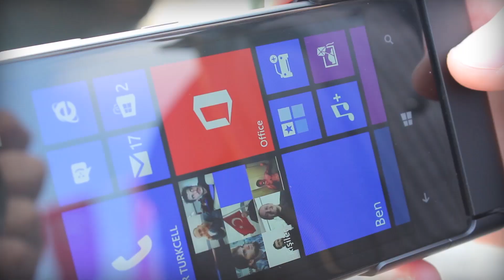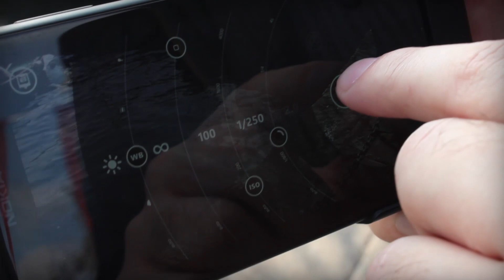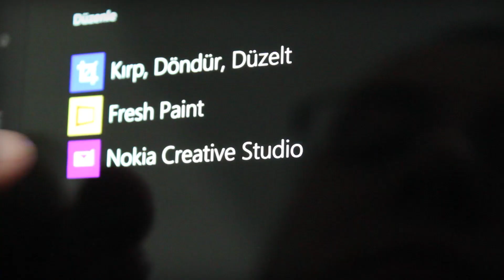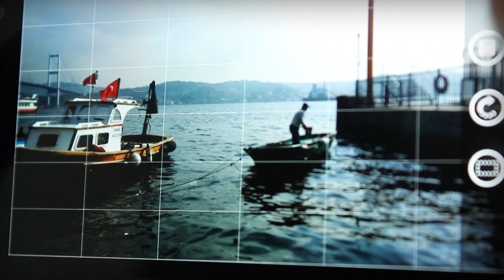Nokia Lumia 1020 ile Profesyonel Fotoğraf ve Videolar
Nokia Lumia 1020 ile Ortaköy sahilinde manzara ve kedi fotoğrafları, videoları çekerek 41 megapiksellik Pureview kameranın, 6 lensin ve diğer donanımsal özelliklerin gücünü inceliyoruz...

Nokia'nın Smart ve Pro Camera ayarları ile hem herkesin kolayca çekebileceği müthiş fotoğraf ve videoları, hem de profesyonel ayarlarla yapılabilecekleri gözden geçiriyoruz. Yeniden çerçeveleme ile optik zoomda devrim yaratan yeni özelliklerin yanında fotoğraflara özgün atmosfer katan kamera filtrelerine yakından bakıyoruz.

Lumia 1020 ile otomatik ayarlarda güneşli havalarda güzel fotoğraflar çekebilirsiniz. Ancak akıllı cep telefonlarında sadece Nokia Lumia 1020'de olan manuel, profesyonel ayarlar sayesinde standart fotoğrafların ötesinde, özgün fotoğraflar çekebilirsiniz.

Gece, düşük ışık çekimleri için Nokia Lumia 1020 ile Karanlıkta Fotoğraf Çekimi videomuza ve makalemize bakabilirsiniz.

Gökyüzü rengini ayarlamak:

Örneğin gökyüzünün önemli yer tuttuğu karelerde telefonunuzu hafifçe ufuk çizgisinden daha yukarıda tutarsanız, gökyüzünün rengini daha koyu bir şekilde çektiğiniz kareye yansıtabilirsiniz. Bu da gökyüzünün çok parlak olmasının önüne geçer.

Hava koşullarına göre bulutlu, güneşli, farklı kapalı alan aydınlatma seçenekleriyle fotoğrafların renk değerlerini değiştirebilirsiniz.

Odak ile konu seçmek:

Odağı dokunduğunuz yere ayarlayabileceğiniz gibi manuel olarak yaparak bokeh, yani alan derinliği içeren, bazı objelerin net, diğerlerinin bulanık olduğu kareler elde edebilirsiniz.

Farklı ISO ayarları ile farklı ışık koşullarında çekim:

ISO değerini aydınlık koşullarda 100 yaparak grenlenme yani parazit içermeyen berrak fotoğraflar elde edebilirsiniz. Lumia 1020'nin kamerası size 100 ila 4000 arasında ISO seçimi yapma olanağı sunar, bu da pek çok DSLR'den çok daha yüksek bir aralıktır.

Deklanşör süresi:

Objektifin açık kalma süresini kısaltarak aşırı aydınlık ortamlarda, fotoğrafın görülemeyecek ya da çirkin duracak kadar aydınlık olmasının, detayların silinmesinin önüne geçebilirsiniz. Işığın düşük olduğu şartlarda da bu süreyi uzatarak daha çok ışığın algılayıcıya düşmesini sağlayabilir, renkleri doygun, parlak kareler elde edebilirsiniz.

Yine objektifin açık kalma süresini kısarak, çok hızlı hareket eden objeleri, hareket çizgileri olmadan net bir fotoğraf elde edebilirsiniz. Akan suyu, bir dalganın donmuş halini, koşan bir çocuğu bu şekilde bulanıklaşmadan fotoğraflayabilirsiniz.

Exposure Value

EV yani Exposure Value ile oynayarak daha aydınlık ve karanlık fotoğraflara tek ayarla kavuşabilir; Smart modunda çekim yaparken -3'ten +3'e farklı EV'ler ile pek çok kareyi tek çekimde elde edebilir ve bunların içerisinden en iyisini seçebilirsiniz.

Video kaydı yaparken de otomatik ya da manuel odak, farklı ışık şartlarında seçim gibi seçenekleriniz bulunur.

Özetle Lumia 1020'nin kamerası size profesyonel fotoğraf makinelerinde yapacağınız çekimleri yapma imkanı sunar.

Nokia Lumia 1020 ile Zoom

Nokia'nın 41 megapiksellik kamerası normalden kat kat daha kaliteli çekimler yaptığı için 4x optik zoom ile aynı değeri kolayca sunar. Klasik dijital kameralardaki gibi dijital zoom ile kalite kaybına sebep olmaz. Zaten bir pikselde 7 piksellik görüntü kalitesi sunan Lumia 1020, bu noktada f2.2 değerinin hiç değişmemesi gibi mekanik optik zoom'da bulunmayan benzersiz bir özellik sunar.

F2.2 ile makro mesafesi daima aynıdır, bu da görüntüde normal optik zoomda karşılaşılan ışık kırılmalarının ve kalite değişikliğinin önüne geçer.

Yeniden Çerçevelendirme

Nokia'nın 1020 ile sunduğu bir diğer avantaj da bu teknoloji sayesinde ortaya çıkıyor: Yeniden Çerçevelendirme! Devamını internet sitemizde okuyabilirsiniz...